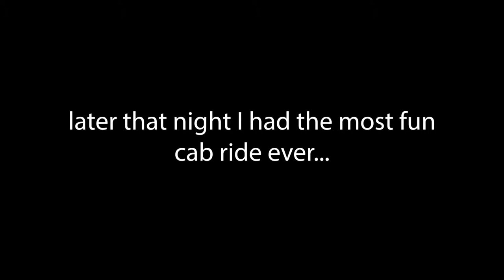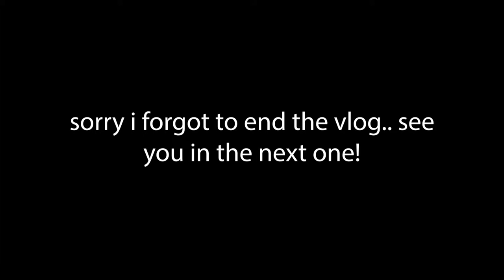PERMING MY NAN'S HAIR!!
Hi, I'm Fallon a full time youtuber, musician and vlogger! this is my vlogging channel were I film my every day life and talk about a bunch of different things so you will see stuff like behind the scenes of my lifestyle videos, or behind the scenes of music videos, daily adventures, travel vlogs as well as much more! I am basically documenting my journey as I try to achieve my dreams, I hope you enjoy my vlogs and I will see you soon with a new video!